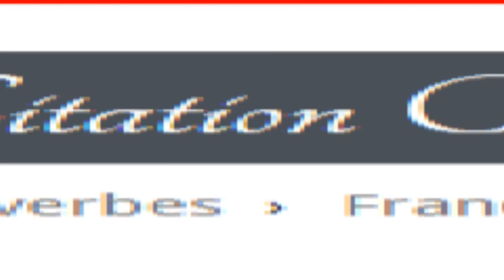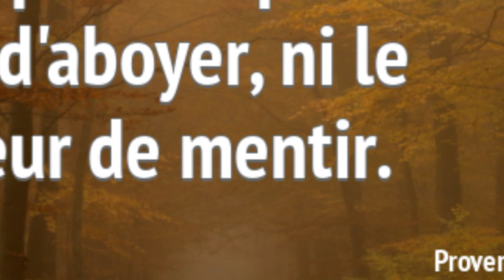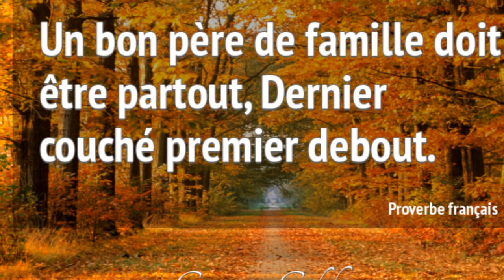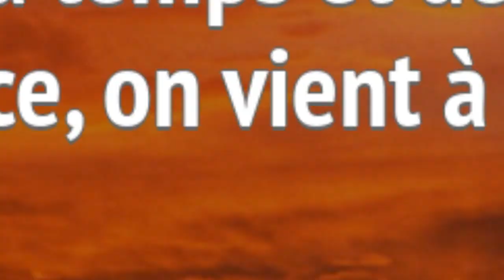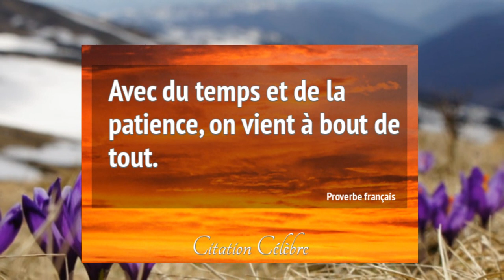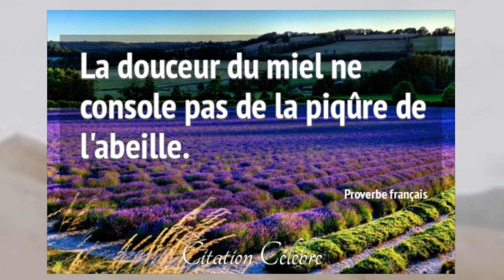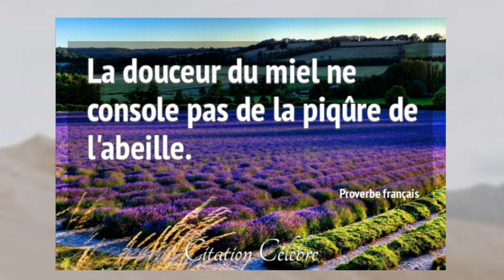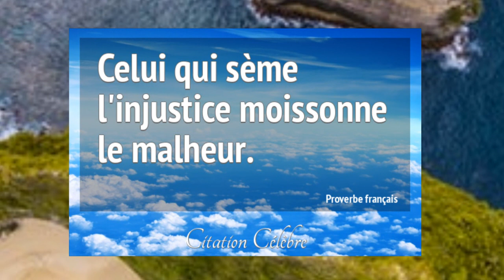Citation célèbre, proverbes français 1